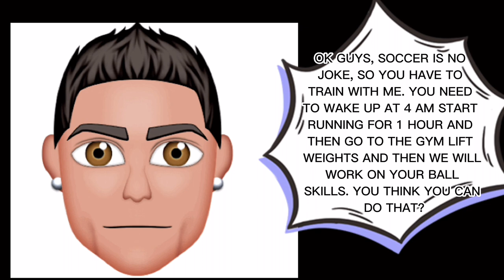2 BILLION DOLLAR SOCCER CHALLENGE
In this imaginative gathering of billionaires, they were thinking on ways on how to have a fun charity event. chingy was informing them, that according to the United Nation there are  up to 150 million street children in the world today –  who, for one reason or another, spend most of their lives on the streets. MR BEAST suggested to invite Cristiano Ronaldo for a 2 BILLION DOLLARS SOCCER CHALLENGE MATCH.

PLEASE CHECK ON SUBTITLES.